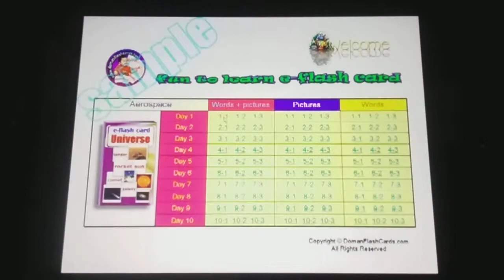Baby Einstein - On The Go - Riding, Sailing and Soaring (2008 Soundtrack)